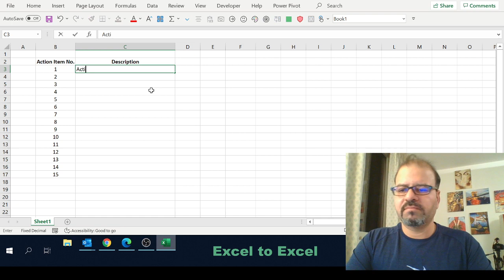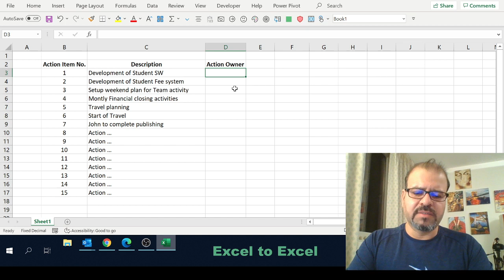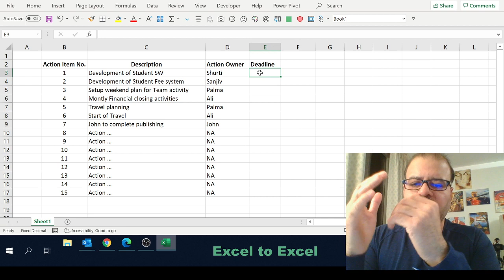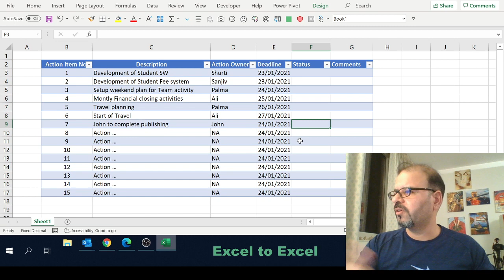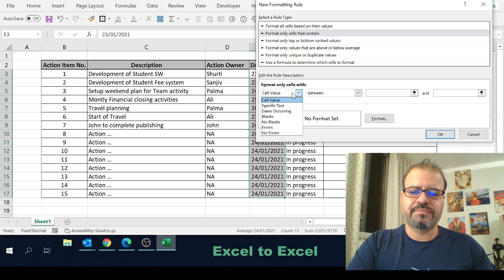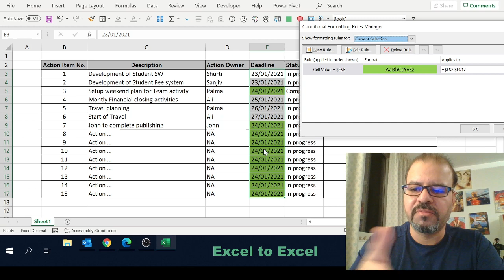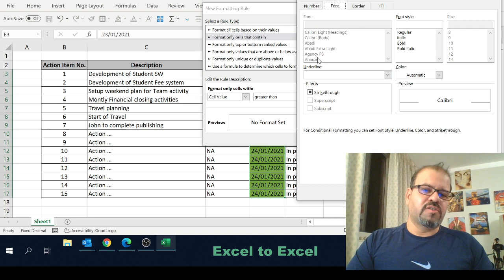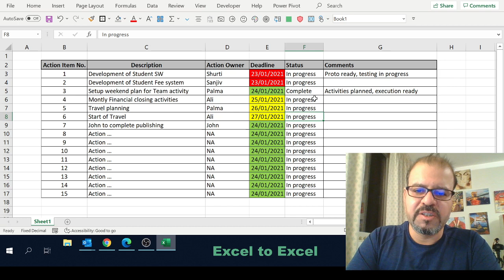Action Tracker anyone can build - Very simple and basic Excel Tracker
Understanding the needs of my audience I have developed this short video to help folks understand how they can build a very simple action tracker.

Link to Conditional formatting videos.